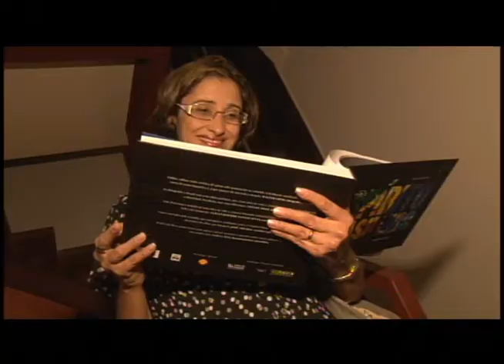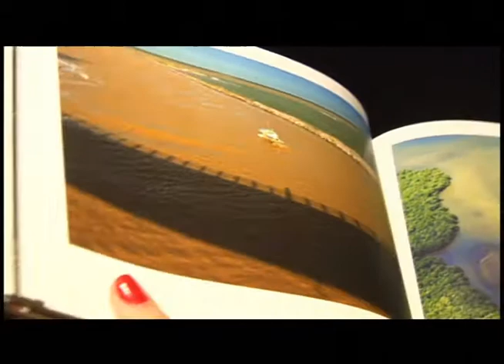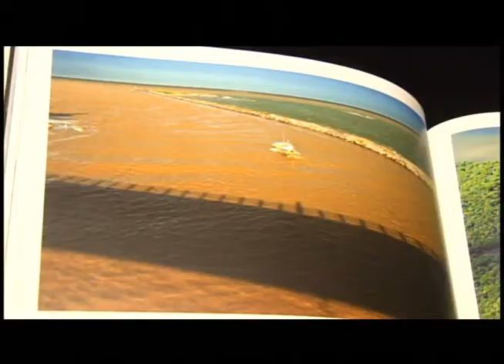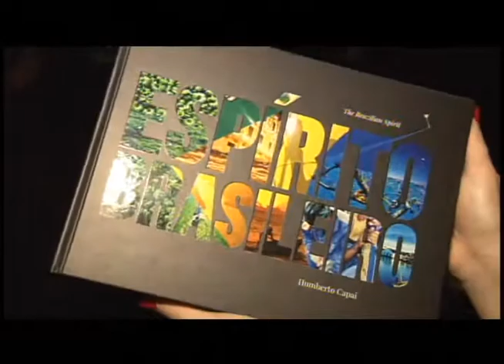Destaque Empresarial - Lançamento do Livro Espírito Brasileiro de Humberto Capai - 01/09/2012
Destaque Empresarial Lançamento do Livro Espírito Brasileiro de Humberto Capai